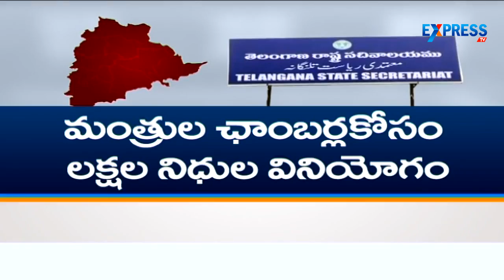Telangana Government to shift Secretariat to Erragadda | Express TV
Telangana Chief Minister Chandrasekhar Rao’s decision to shift the Secretariat, the seat of administration, from the banks of picturesque Hussainsagar lake to the TB and Chest Hospital land at Erragadda in the name of ‘vaasthu’ (ancient science of architecture) has created an uproar among political circles and across the spectrum of civil society alike.